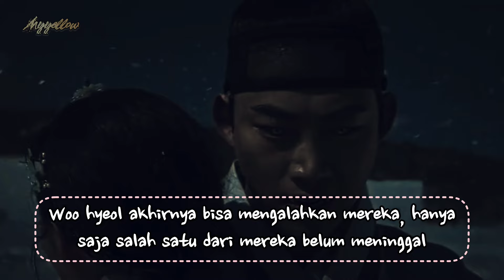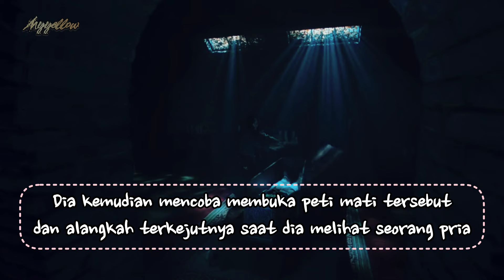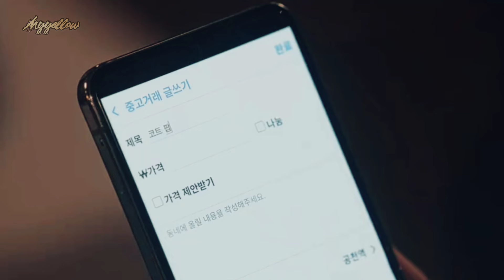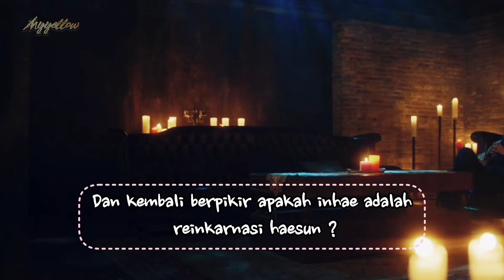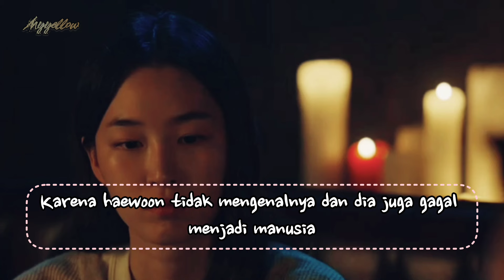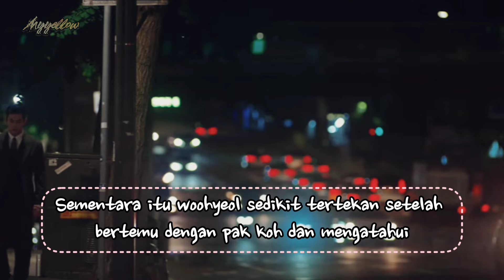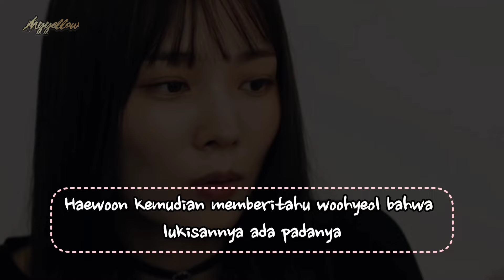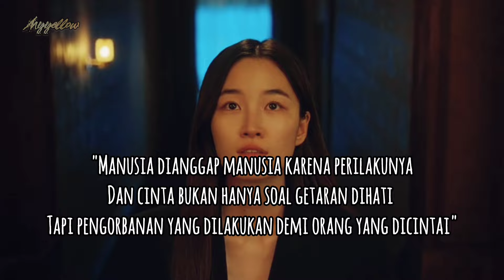KETIKA DIA HARUS MEMBUAT GADIS KAKU JATUH CINTA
Drama korea fantasy ;
Bercerita tentang seorang vampir yang ingin menjadi manusia karena ingin merasakan cinta